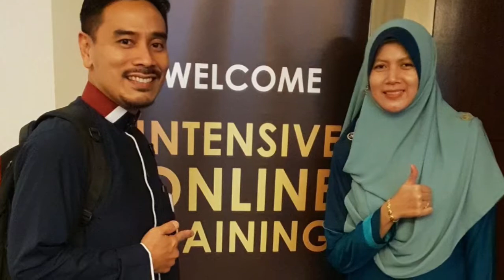MEMORY IOT [INTENSIVE ONLINE TRAINING] 5.0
Lokasi Hotel Armada, Petaling Jaya
Tarikh 22-24 Jun 2018
Team USRAH NUTRISI :
1. Norazman
2. Khairulasma
3. Firdouse
4. Nadia
5. Kak Siti Fatimah
6. Kak Azura Ahmad
7. Kak Dell
8. Kak Azura Abdul Rahman
9. Kak Suhaila